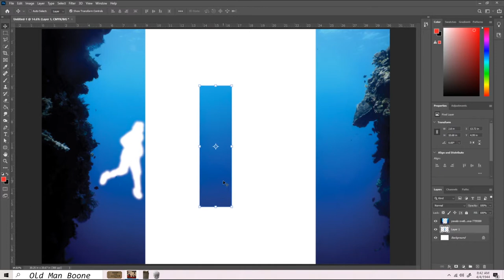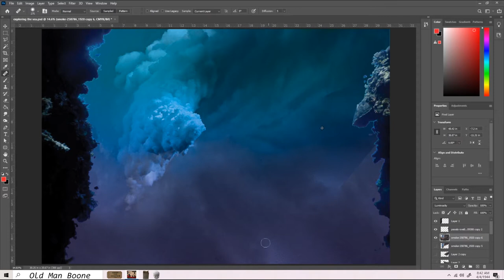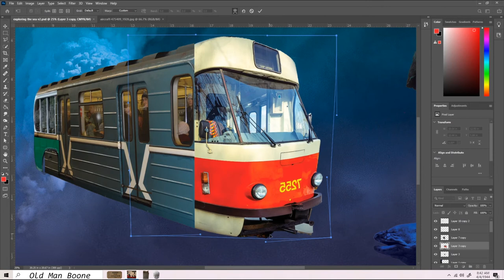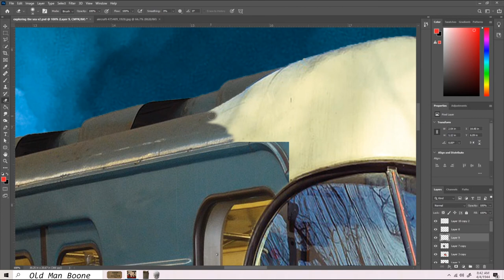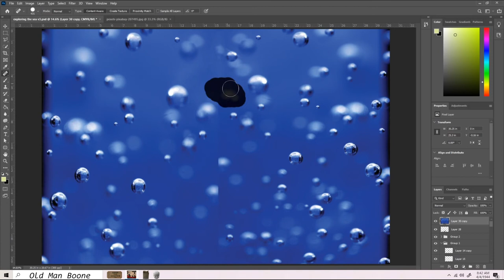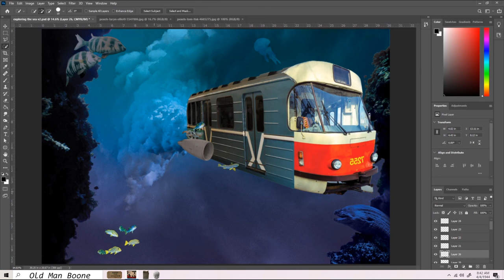Exploring the Sea: Photo Collage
Creating a photo collage of a cobbled together submarine under the sea.